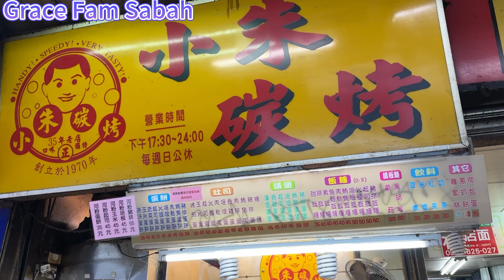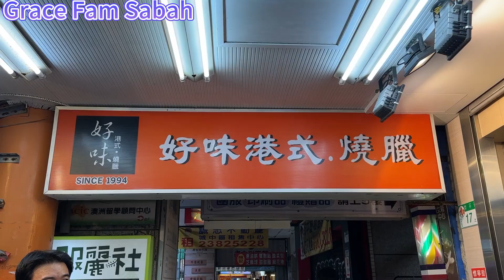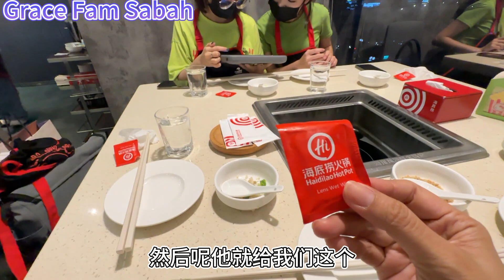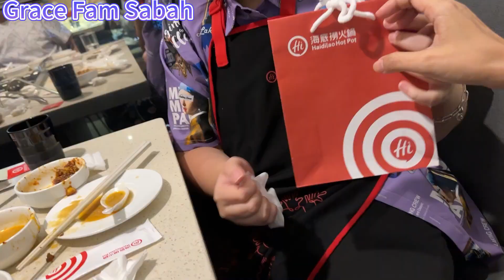2023台湾旅游 Day7 美食vlog 早餐吃饭团，下午吃美味烧腊，晚餐等了两个小时才吃到的海底捞，真的这么好吃吗？Taiwan Travel Vlog 13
台湾旅行的第七天，早上我买到了心心念念的紫米饭团（这食物沙巴没有），终于吃到了我想念的味道。然后我们去了动物园（看上一集的影片）从动物园回到台北车站我们又在附近找美食。因为知道晚上要吃海底捞又是要等。我们吃了【美味港式烧腊】的烧肉和烧鸭腿，真的是美味。最后约了馨宜的好朋友一起去吃海底捞，没有想到就等了两个小时。我们第一次为了吃一餐等了这么久，没有想到吃了过后，Happy说：我下次还要再吃海底捞！终于明白为什么海底捞这么成功了。最后我们又去西门町逛街，完美的一天就这样结束啦！